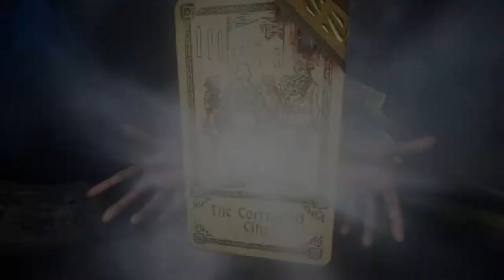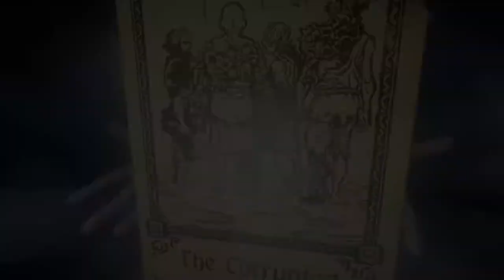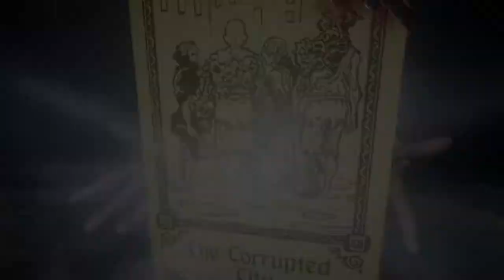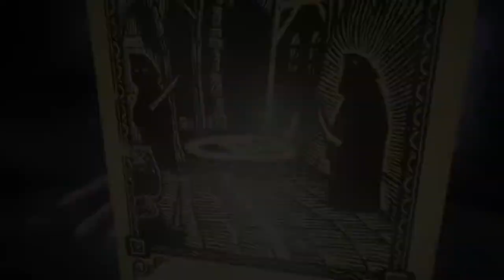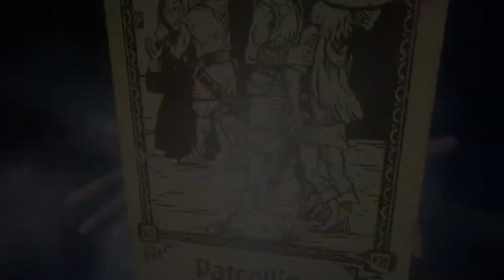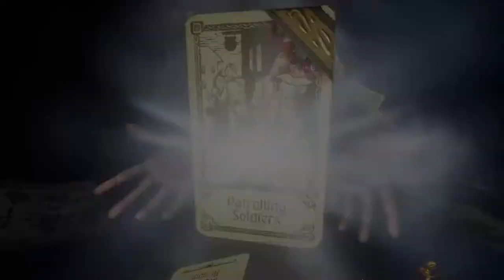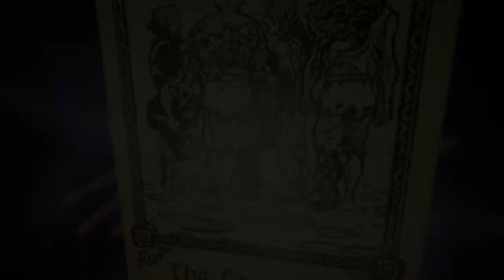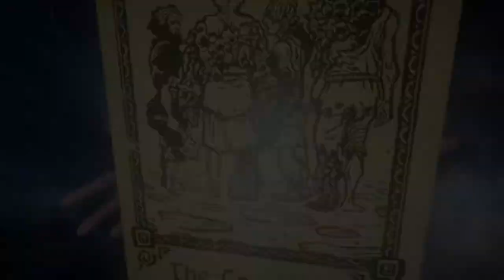Evna Plays Hand of Fate 2 Episode 90 The Moon